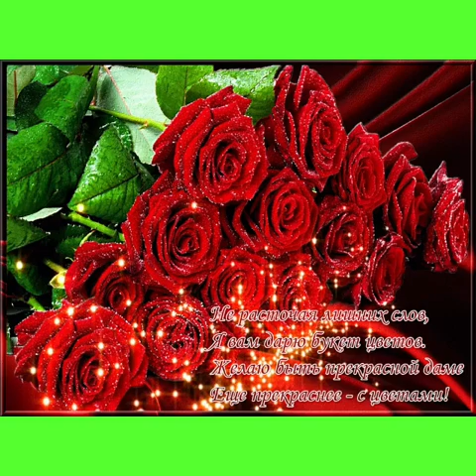Самая желанная!!!(Сергей Орлов)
автор текста и музыки 🎶Сергей  Орлов